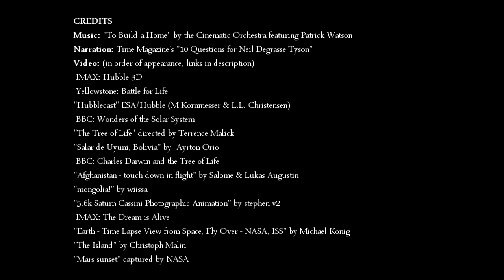Neil DeGrasse Tyson: The Most Astounding Fact - Subtitle Indonesia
Astrofisikawan Dr. Neil DeGrasse Tyson ditanyakan oleh pembaca majalah TIME, "Apa fakta paling mengejutkan yang bisa Anda bagikan tentang alam semesta?" Inilah jawabannya. Terjemahan Bahasa Indonesia